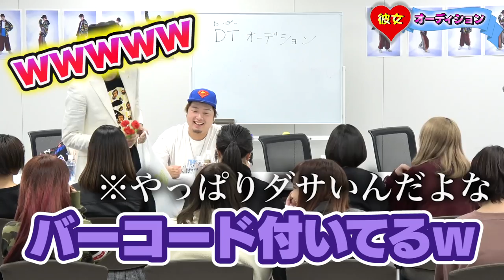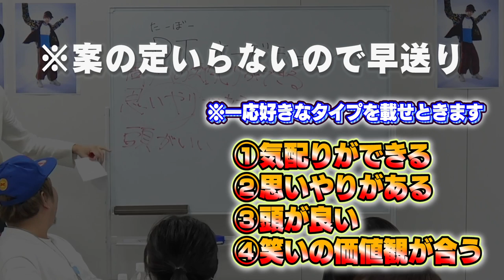【ガチ恋愛】たーぼー彼女オーディションでいきなりヤバい展開が…！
★ED曲
「No Title」
↓ダウンロードはこちらから↓